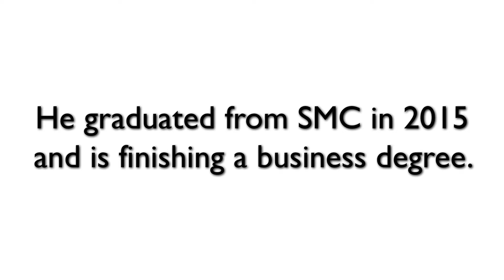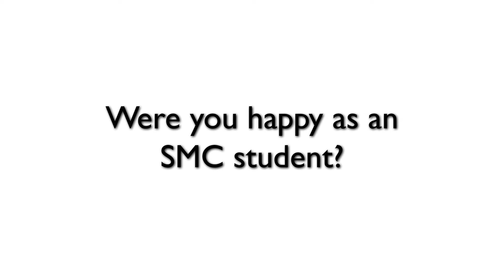Guillermo Arce-Ruiz Interview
Guillermo is a 2015 graduate of Spartanburg Methodist College. His Associate degree helped him get a great part-time job in banking while he finishes a business degree. In this interview, Guillermo talks about how SMC helped him reach his academic and career goals, while providing a supportive community where he felt at home.